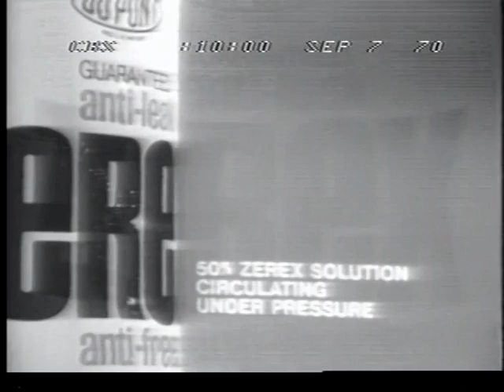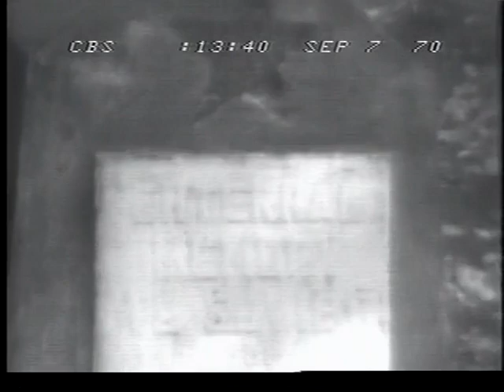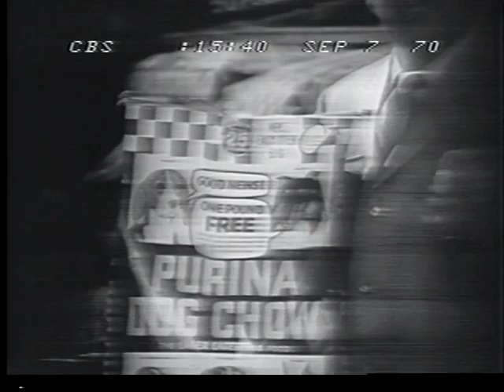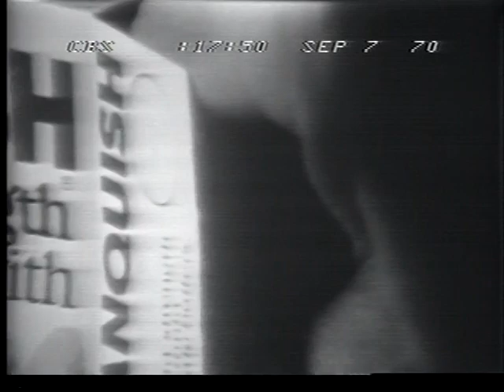CBS News Broadcast: Pan 747 Blown Up in Cairo, Hostages at Dawson's Field (Sept. 7, 1970)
On September 6, 1970, all on the same day, three passenger airliners all bound for New York were hijacked in a coordinated terrorist operation. An attempted hijacking of a fourth plane failed, but a fifth plane was hijacked three days later.

The event were a watershed moment called the Dawson’s Field hijackings. Commercial aviation would never be the same again.

To learn more about this historic event, listen to The Pan Am Podcast, Episode 6: Hijackings and the Dawn of Global Terrorism

The four planes involved were: a TWA Boeing 707, a SwissAir DC-8, a El Al Boeing 707, and a Pan Am Boeing 747 named Clipper Fortune.  A fifth plane, a BOAC Vickers VC 10, was hijacked three days afterward.

Dawson’s Field was a direct result of the Six Day War between Israel and Egypt, Syria, and Jordan. In addition, this event sparked the Jordanian civil war of 1970 and 1971. As a result, the Black September terrorist organization was formed against the King of Jordan and would later carry out the Munich massacre Olympic Village in 1972.

The Pan Am Museum has obtained copyright permission to use these news clips. We are presenting here for educational and historical purposes.